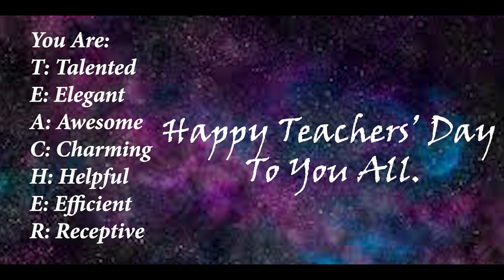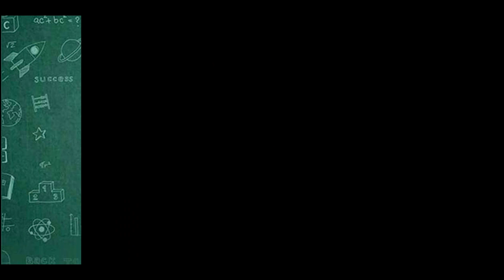51. Happy Teachers' Day .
We love you teachers.